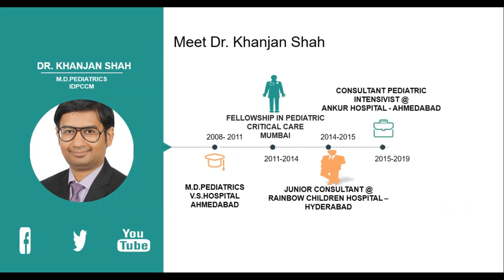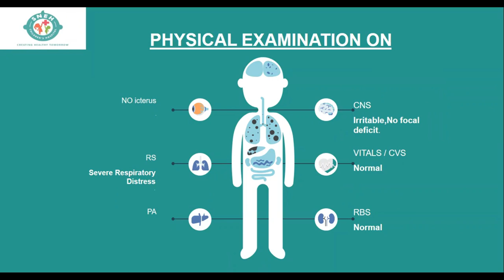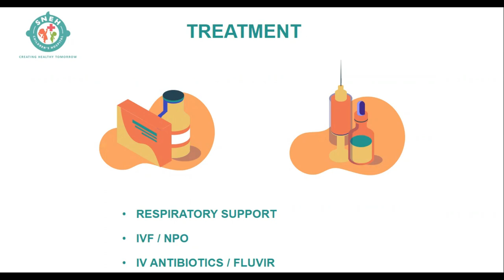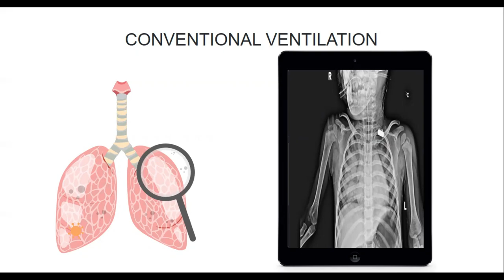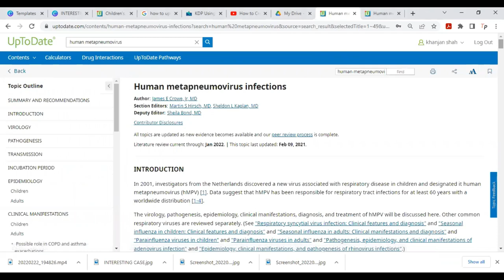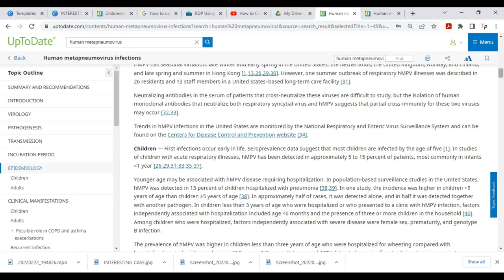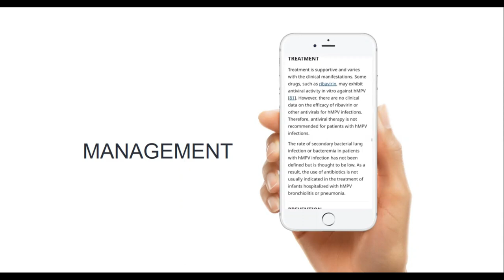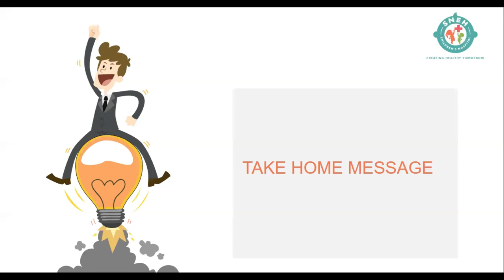REFRACTORY HYPOXEMIA - CASE DISCUSSION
Refractory Hypoxemia. A case discussion.